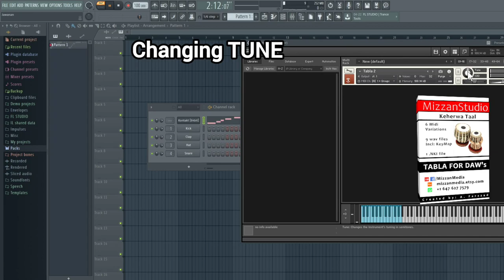Tabla Samples Tabla VST Plugin Keherwa Taal KONTAKT PLAYER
Download Files Includes:
Midi Files
Wav Files
NKI File for Kontakt Player

FB.com/MizzanMedia
Keherwa Taal Tabla 2 for DAW's with Midi Variation and High Quality Wav file - FL Studio 20

Keherwa Tabla
Dadra Pashto Tabla
Gedah Tabla
Pashto Tabla
Waltz Tabla
Qawali Tabla
Qataghani Tabla